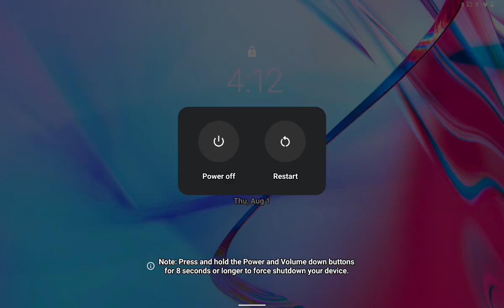August 2, 2024